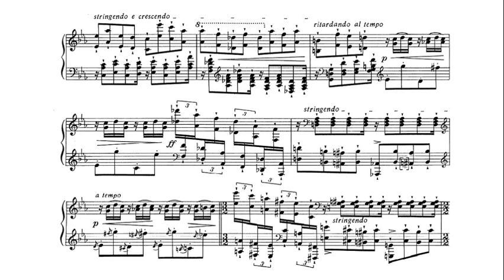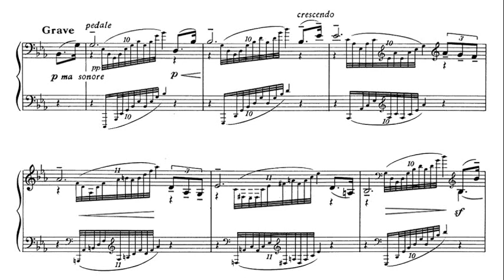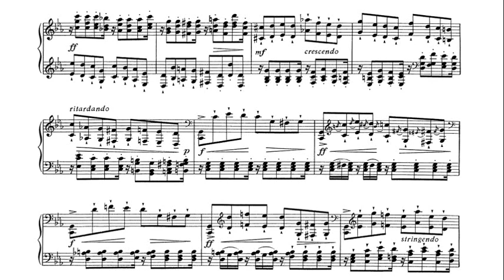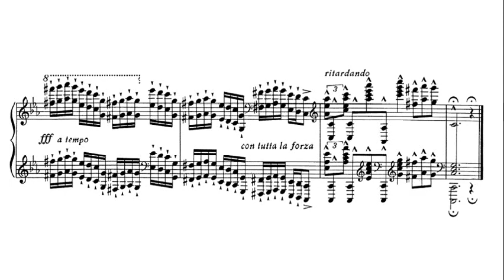Reger: Etude Brilliante in C minor - Hans-Dieter Bauer, 1968 - MHS 1920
Max Reger (19 March 1873 – 11 May 1916) was a German composer, pianist, organist, conductor, and academic teacher. He worked as a concert pianist, as a musical director at the Leipzig University Church, as a professor at the Royal Conservatory in Leipzig, and as a music director at the court of Duke Georg II of Saxe-Meiningen.